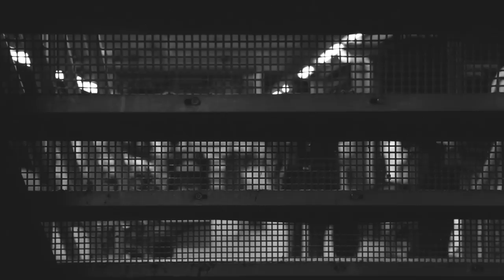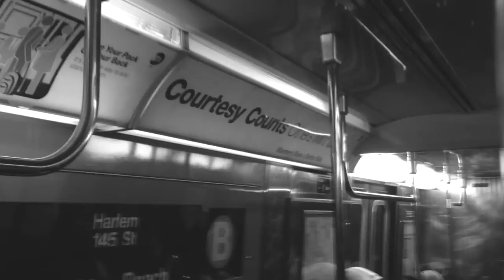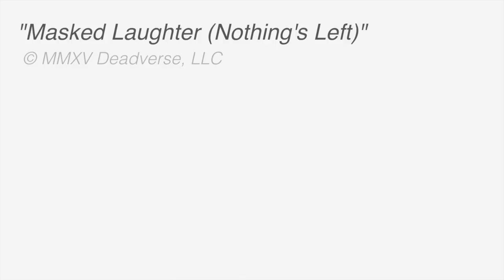Dälek - Masked Laughter (Nothing's Left) [OFFICIAL VIDEO]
dälek - masked laughter (nothing's left)
From their forthcoming album 'Asphalt For Eden'
Profound Lore Records / Deadverse Recordings

camera and edit: zack taylor
zacktaylor.net

additional camera: seth smoot / georg petzold